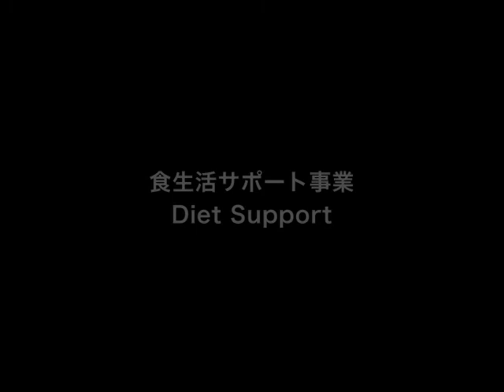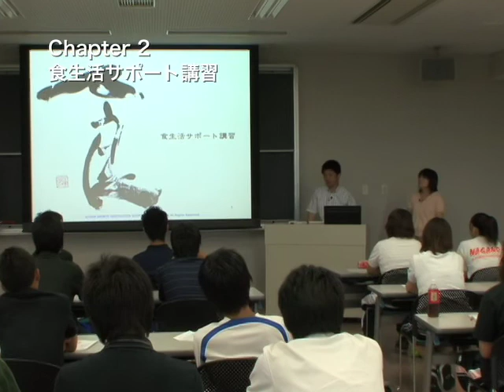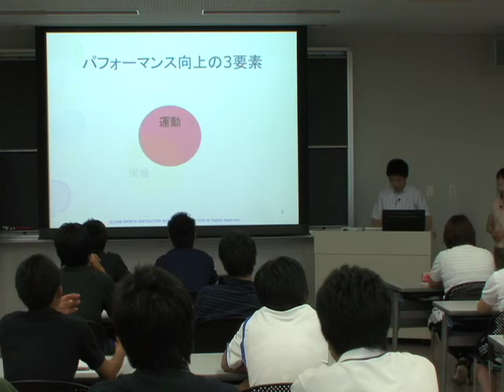「食生活サポート」って何？〜スポーツマンのための栄養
パフォーマンスを上げようとすれば、「トレーニング」と「休養」、そして「栄養」を欠かすことはできません。でもなぜか、こんな重要な要素が見過ごされがちでした。パワーを付けようと一生懸命トレーニングすれば、莫大なエネルギーを消費します。し・か・し、食事による栄養補給が不十分であったり、栄養素が偏ったりすれば、かえってそのトレーニングの意味を失わせてしまいます。もし食事での不足分を筋肉から補充することになれば、まったく逆のことをしていることになります。
 　私たちは、特に部活動やクラブでスポーツに取り組む子どもたちに向けた画期的なプログラムを開発し、「食生活サポート」という出張サービスを提供して2年になります。ぜひ私たちの食生活サポート・サービスをみなさんの現場に導入してください。もちろんDVDは栄養学を学んだり、スポーツ栄養に興味のある方にも必見です。これまでの「食育講習会」とはちょっと違います。
５月中旬発売　3,360円（税込）

詳しくは上記サイトページをご覧ください。